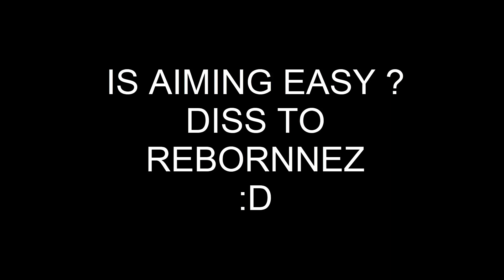Rising Hub (BFH) LAST 2018 1v1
Players
Quan,Moon,SharKing,PoliteRagnarok,Furnture,ilGend

Songs:
G-Eazy - Sober (Official Music Video) ft. Charlie Puth

Charlie Puth - Dangerously [Official Video]
Voicenotes, the brand new album, out now!

Charlie Puth’s debut album Nine Track Mind is available now!

Directed by: Aya Tanimura